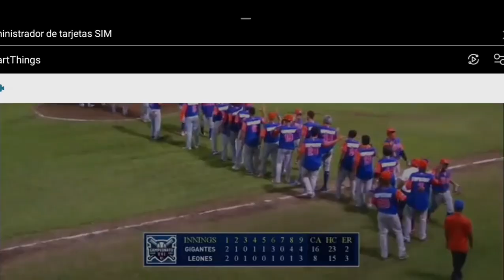LBPN | Resumen 5-01-21: Gigantes de Rivas vs Leones de León.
Gigantes de Rivas vs Leones de León.
Lázaro Blanco vs Carlos Sanó

Estadio Héroes y Mártires de Septiembre
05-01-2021